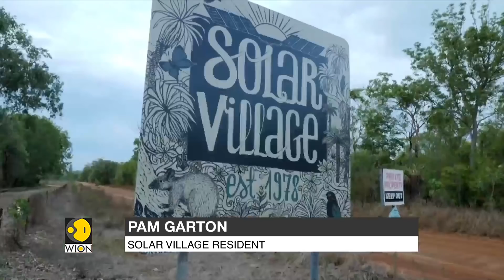Living off the grid for 40 years, meet the creators of solar village in Australia | English news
As climate change makes its presence felt across the world, there are some who are trying to fight its impact away from the limelight by creating a solar village and living off the grid for 40 years more in this next detailed report.